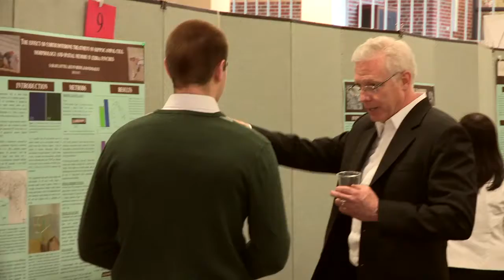Campaign St. Norbert: FULL AHEAD - Enriching the Student Experience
BREADTH AND DEPTH

Liberal arts colleges are united by a single premise; that the best education is based equally on intellectual, moral and personal development. And it is well understood that such development occurs not just within classroom walls, but outside them, as well.

Through Campaign St. Norbert: Full Ahead, we will bring greater resources to bear to help our students in the entirety of their journey of development and discovery.